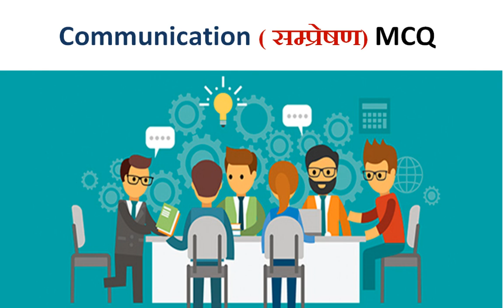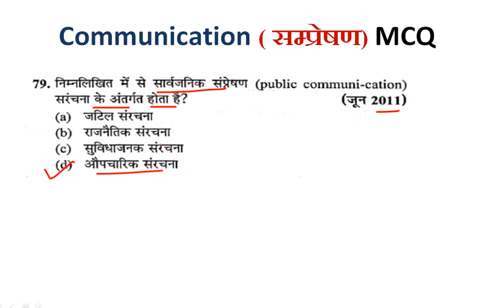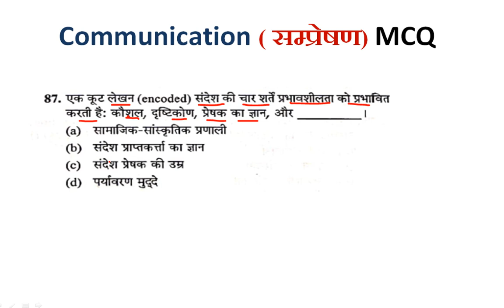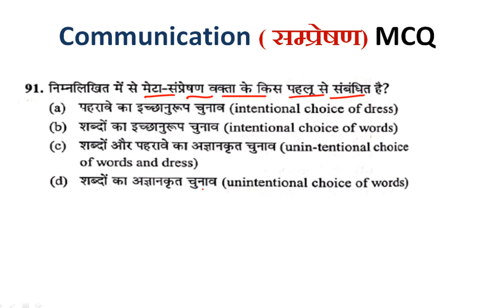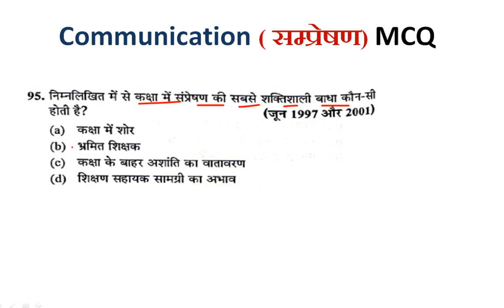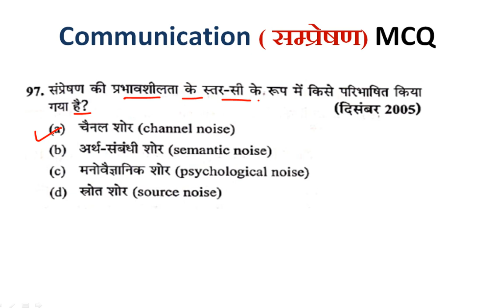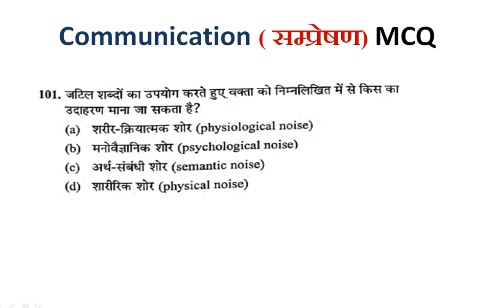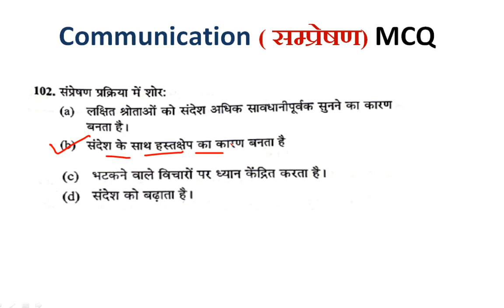Communication(सम्प्रेषण) Question & Answer Important for NTA-NET PAPER 1 and other exam